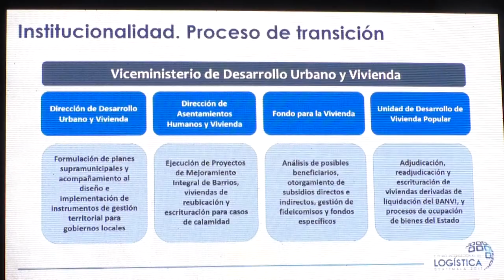Proponen mejorar los procesos de la cadena de suministros en foro logístico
La Gremial Logística de Guatemala, inscrita a la Cámara de Industria de Guatemala (CIG), realizó hoy el II Foro Internacional de Logística 2017 con el objetivo de mejorar la competitividad del país.

En el evento participaron el viceministro de Comunicaciones, Infraestructura y Vivienda, Carlos Barillas; el intendente de Aduanas, Werner Florencio Ovalle; el presidente de la CIG, Juan Carlos Tefel y el presidente de la Gremial Logística de Guatemala, Oscar Robles.

En la actividad los participantes discutieron sobre la importancia de generar información y conocimiento sobre las mejores prácticas en logística, así como de identificarlas para ejecutarlas.

Intervención Oscar Robles

Intervención de intendente de aduanas, SAT

Asimismo, destacaron la importancia de la colaboración con las entidades públicas y privadas para una mejor planeación de la cadena de suministro, y la promoción de la profesionalización logística en Centroamérica.